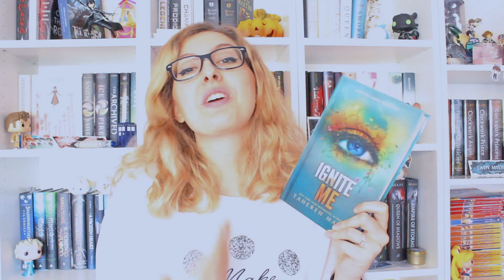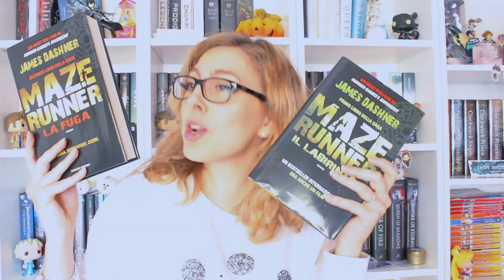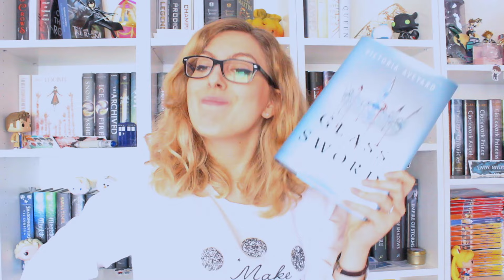STRANGER THINGS BOOK TAG!